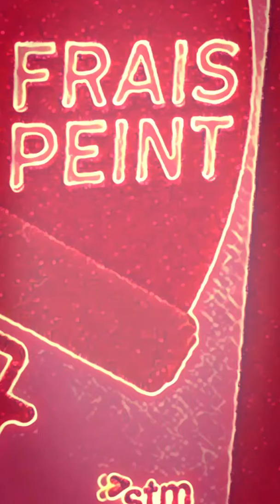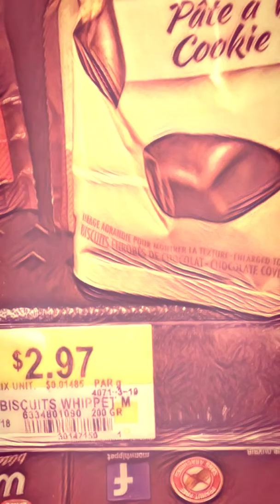Roman, Bob and I.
A scary dream made me anxious all day.